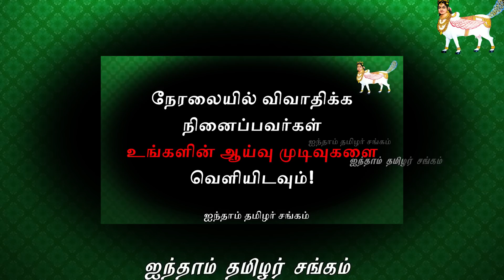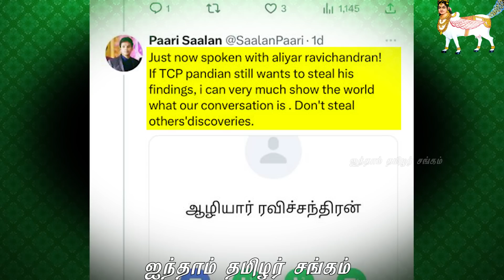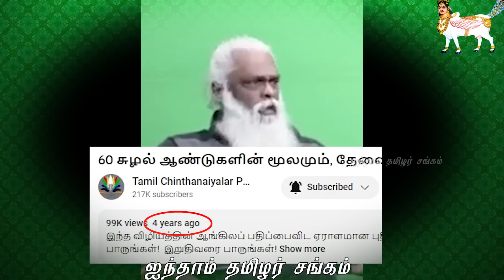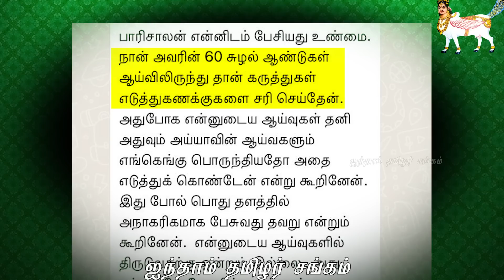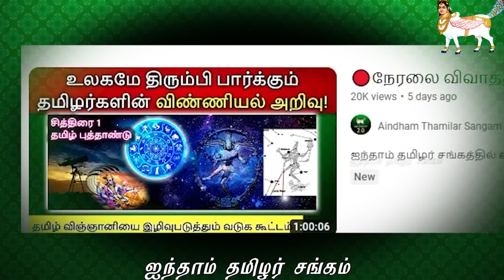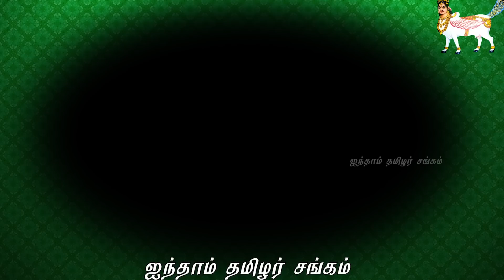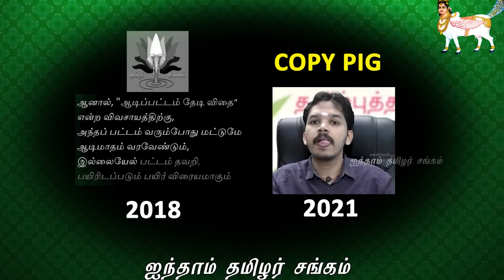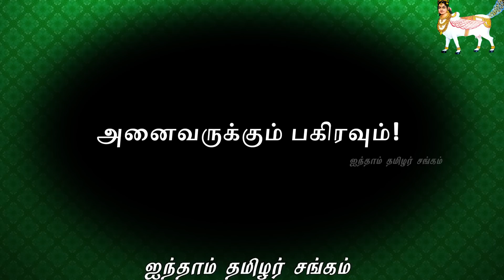🔴பன்றிசாலனின் உண்மை முகம்!! வசமாக சிக்கிக்கொண்ட தமிழ் தேசியத்தின் கருப்பு ஆடு!! 🦌